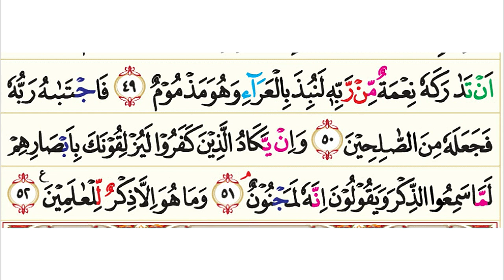68. Surah Al-Qalam (Pena) | Murottal AlQur'an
68. Surah Al-Qalam (Pena) | Murottal AlQur'an

Surah Al-Qalam (Arab: القلم,"Kalam/ Pena") adalah surah ke-68 yang terdapat pada juz ke 29 dalam kitab suci al-Qur'an. Surah Al-Qalam tergolong surah-surah Makkiyah, yang terdiri sebanyak 52 ayat. Dinamakan Al Qalam’ yang berarti pena di ambil dari kata Al Qalam yang terdapat pada ayat pertama surat ini. Surat ini dinamai pula dengan surat Nun (huruf nun) diambil dari perkataan ’Nun’’ yang terdapat pada ayat 1 surat ini.

Pokok-pokok kandungan dalam surah Al Qalam :

Nabi Muhammad s.a.w., bukanlah orang yang gila melainkan manusia yang berbudi pekerti yang agung; larangan bertoleransi dibidang kepercayaan; larangan mengikuti orang-orang yang mempunyai sifat sifat yang dicela Allah; nasib yang dialami oleh pemilik-pemilik kebun sebagai contoh orang-orang yang tidak bersyukur terhadap nikmat Allah; kecaman-kecaman Allah kepada mereka yang ingkar dan azab yang akan menerima mereka; Al Quran adalah peringatan bagi seluruh ummat.

Nama Surah        :  Al Qalam
Arab                       : القلم
Arti                         : Pena
Nama lain             : Nun
Tempat Turun      : Mekkah
Klasifikasi Surat  : Makkiyyah
Urutan Wahyu      : 2
Nomor Surah        : 68 (berdasarkan susunan mushaf)
Juz                         : Juz 29
Jumlah ruku'        : 2 ruku’
Jumlah ayat         : 52
Jumlah kata         : 301
Jumlah huruf       : 1288